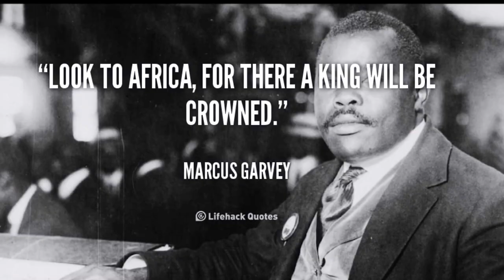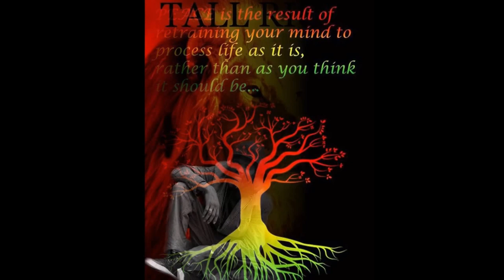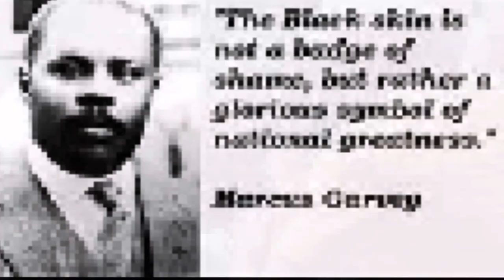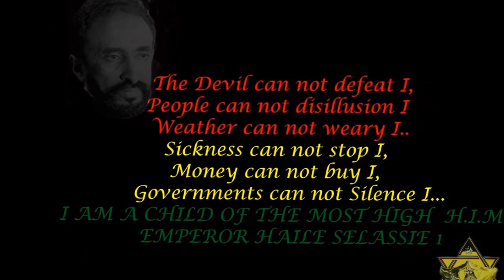"Rastafari Give Us Everything -Tall Rich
Taken from "Changes "Album